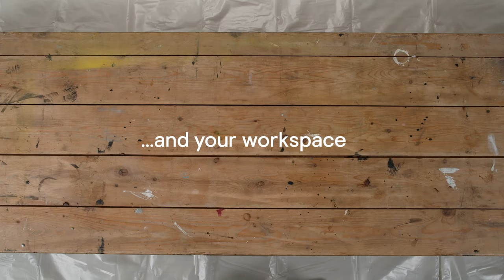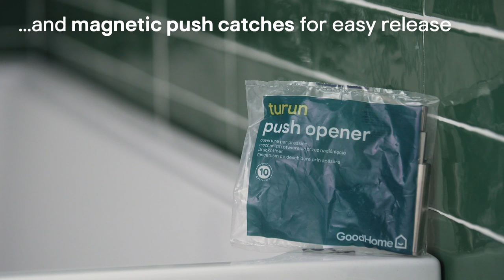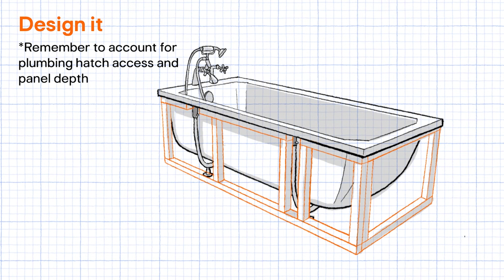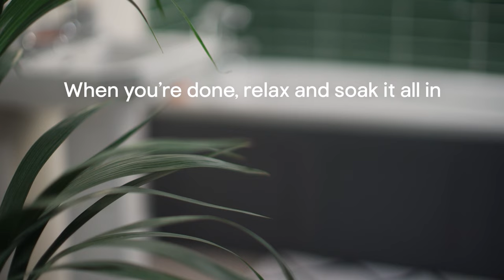How to create a wooden bath panel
Baths should feel like a treat every time you sink into those bubbles. If your tub is ruining the mood for long relaxing soaks, a new bath panel could be the shortcut to bathroom zen. Warning: this video could provide instant calm.

Need a helping hand with your DIY project? We're always uploading new videos, so whatever your project, we're here to support you 24/7.